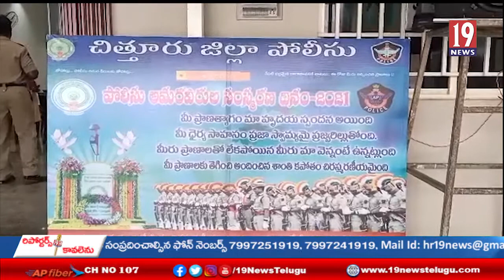పలమనేరు డిఎస్పీ గంగయ్య అద్వర్యం లో పోలిసుల అమరవీరుల సంస్మరణ దినోత్సవ వేడుకలు-చిత్తూరు జిల్లా